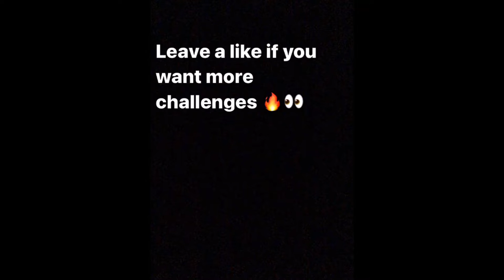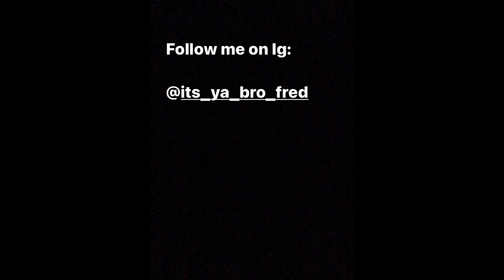SPICY FOOD CHALLENGE...👀🔥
On the real shoutout to everyone who watched the video to stay updated on these 🔥 videos make sure you like comment and subscribe turn your notifications on and let’s hit 500k! 🔥🤘🏽